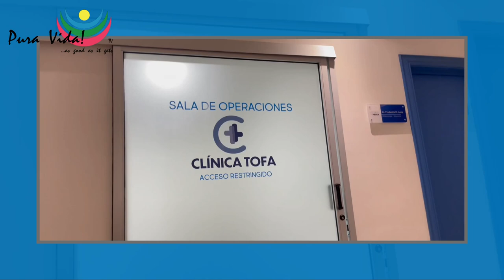To See Again!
Absolutely! Here's the revised description:

👁️ **Discover Clarity: IOL Operation with Dr. Frederick Lang** 👁️

Step into a world of renewed vision with our latest video featuring Dr. Frederick Lang, renowned ophthalmologist extraordinaire! In this captivating visual journey, we delve into the transformative power of Intraocular Lens (IOL) surgery, unlocking the potential to see clearly once more.

🔍 **Seeing Clearly: The Promise of IOL Surgery**
Join us as we uncover the innovative techniques and advancements in IOL surgery, offering a beacon of hope for those seeking to regain crystal-clear vision. Dr. Lang walks us through the process, highlighting its safety and efficiency, reassuring viewers that clarity is within reach.

⏱️ **Fast and Safe: The IOL Experience**
Experience the peace of mind that comes with knowing that IOL surgery is not only swift but also incredibly safe. Dr. Lang's expertise and precision ensure a seamless procedure, paving the way for a brighter, clearer future without the hassle of blurry vision.

🏥 **About Dr. Frederick Lang**
As a leading figure in ophthalmology, Dr. Lang brings a wealth of experience and expertise to the table. With a commitment to patient care and cutting-edge techniques, he's dedicated to helping individuals achieve their vision goals with confidence and ease.

Don't miss out on this enlightening exploration of IOL surgery with Dr. Frederick Lang. Watch the video now and embark on a journey towards a future filled with clarity